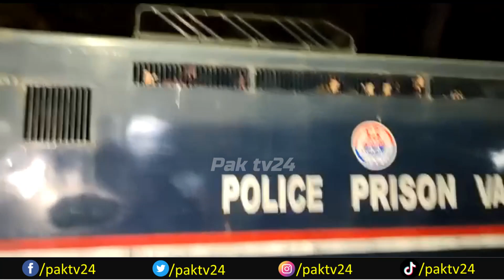ریاست کا یہ گندہ چہرہ آپ نے کبھی نہیں دیکھا ہوگا۔ساری عمران خان زمان پاک کیخلاف لگ چکی ہے